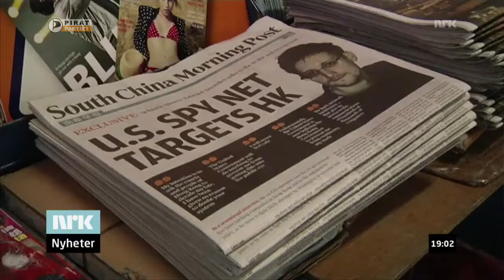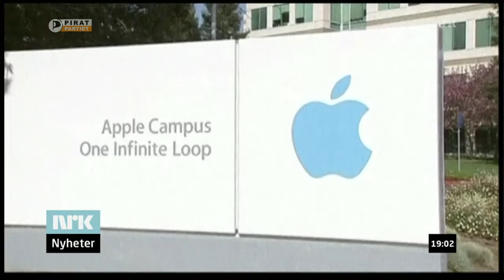Piratpartiet: Jakobsen på Dagsrevyen, 23. juni 2013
Dagsrevyen dekker Snowden-saken og intervjuer leder av Piratpartiet, Øystein Jakobsen. Alle rettigheter tilhører NRK Dagsrevyen.